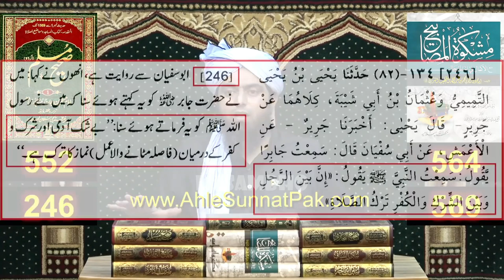Reply to Mufti Taqi Usmani on Imam Abu Hanifa Kashaf Ilham | Lo Sambho | Engineer Muhammad Ali Mirza